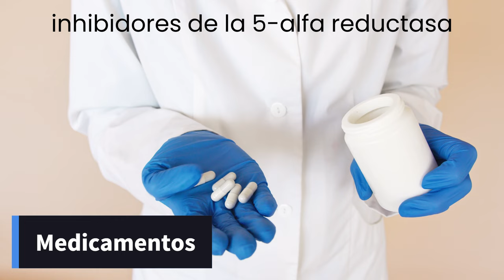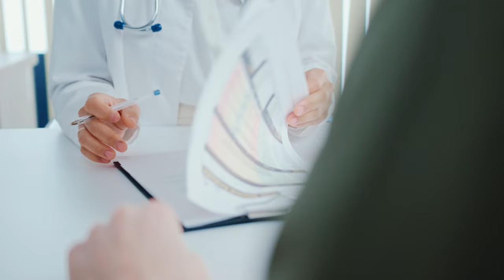Hipertrofia benigna de próstata ‐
Abordamos la hiperplasia prostática benigna (HPB), una condición común que afecta a los hombres mayores. En la primera parte se explica la HPB, sus síntomas y las opciones de tratamiento disponibles, como cambios en el estilo de vida, medicamentos y cirugía. La segunda parte se centra en la cirugía para la HPB, explicando las diferentes técnicas quirúrgicas disponibles y sus posibles beneficios y riesgos. El propósito es ayudar a los pacientes a tomar decisiones informadas sobre su tratamiento para la HPB junto con sus profesionales de la salud.

0:00 Introducción
0:30 Síntomas de la hipertrofia benigna de próstata
1:06 Opciones de tratamiento
1:57 Tipos de cirugía
3:16 Tomando una decisión informada
3:49 Puntos clave